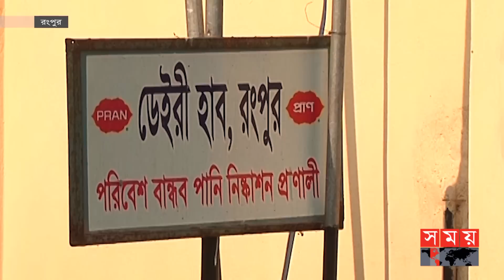বন্ধ নয়, বরং খামারের সংখ্যা বাড়ছে: প্রাণিসম্পদ অধিদফতর | Cattle Food | Rangpur Cow Farm | Somoy TV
মিষ্টি ও চায়ের দোকান আর বাসাবাড়ি ছাড়া দুধের বড় চাহিদা তরল-দুধ বাজারজাতকারী প্রতিষ্ঠানগুলো। মিল্কভিটা, প্রাণ, ব্র্যাক ও আড়ং ছাড়া দু-একটি প্রতিষ্ঠানের কাছে ৭০টাকা লিটার দরে এতোদিন দুধ সরবরাহ করছিলেন খামারিরা।কিন্তু হঠাৎ করেই ঈদের পর লিটারে ৫টাকা কমিয়ে ৬৫ টাকা লিটার দরে দুধ কেনা শুরু করেছে প্রতিষ্ঠানগুলো। এতোদিন গো-খাদ্যের দামের সঙ্গে টানা-হ্যাঁচড়া করে কোন রকমে টিকে থাকলেও এখন আর পারছেন না খামারিরা। আসন্ন কোরবানি ঈদের পশুরহাটে অবশিষ্ট গরু বেঁচে দেয়ার চিন্তায় আছেন তারা।

Somoy TV: t.ly/Se1z
Somoy TV Bulletin: t.ly/iqIq
Somoy Entertainment: t.ly/3dWC
Somoy Sports: t.ly/iASp
SOMOY TV ISLAMIC: t.ly/zU6a

Somoynews.tv: t.ly/Y7ab
খেলার সময়: t.ly/xJ5H
সময়ের গল্প: t.ly/EW3M
এ সময়ের বাণিজ্য : t.ly/m3ir

Groups:
Somoy TV (Official)✅: t.ly/ajiO
Somoy Entertainment✅: t.ly/8CLh
Somoy Business✅: t.ly/4xaJ